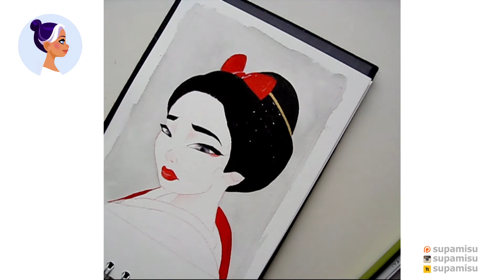Kimono #1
Starting little ACEO washi series. Inspired by the rich kimono patterns and the gentle female face. My first try ever with this technique and I'm really happy with the results. I need to do more. There is so much to discover, so relaxing and fresh.

I would like to do more of these, sharing with you my experiments in details. Only if you are interested supporting such videos. If you really are, add a comment please and I'll prepare more.